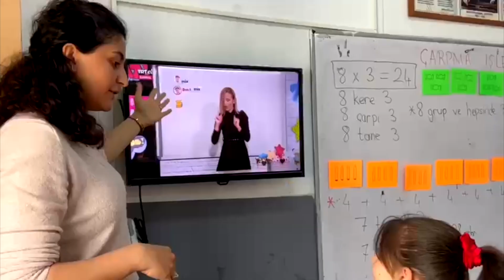Bakan Özer: Afet bölgesindeki konteynerlere şu ana kadar kurduğumuz TV sayısı, 4 bin 500'e ulaştı.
"Her şart altında eğitime devam ilkemizle hareket ediyor, TRT EBA içerikleriyle çocuklarımızın eğitim öğretim faaliyetlerini destekliyoruz."